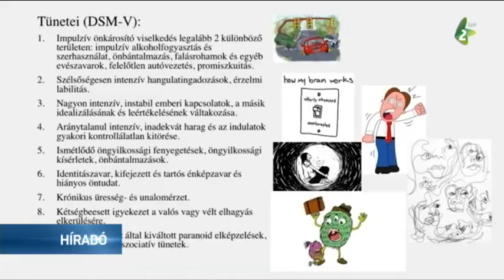Vajdasági siker az OTDK-n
Vajdasági díjazottja is van a 35. Országos Tudományos Diákköri Konferenciának. Tóth Johanna, a Vajdasági Magyar Felsőoktatási Kollégium ösztöndíjasa a Személyiséglélektan szekció különdíjasa lett. Az eseményt a járványhelyzet miatt az idén online tartották meg.